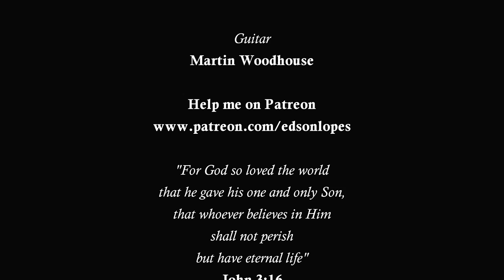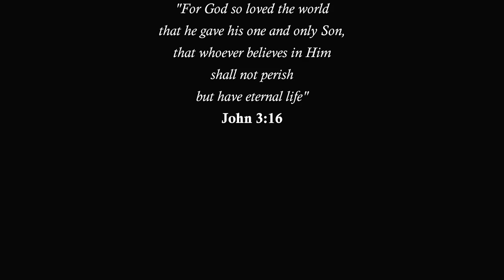Edson Lopes plays TICO-TICO NO FUBÁ (Choro)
Edson Lopes plays Tico Tico no Fubá (Choro) by Zequinha de Abreu
Concerto in Jau city (Brazil) - July, 19, 2013

Arrangement:
Edson Lopes

Level:
Advanced

Guitar:
Martin Woodhouse, 2010 (England)
Model: Torres

Guitar Support:
Pompeo Apoio Ergonômico

Strings:
D'Addario Classical Strings